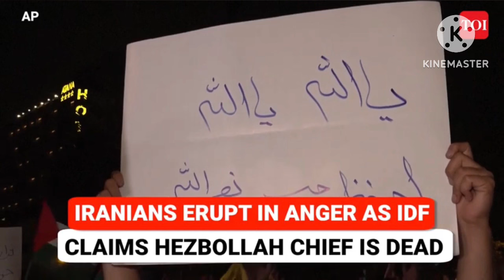“พอแล้ว ต้องการล้างแค้นเดี๋ยวนี้”ชาวอิหร่านดันรัฐบาลโจมตีอิสราเอลท่ามกลางกล่าวอ้างสังหารนาสราเลาะห์?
วิเคราะห์ เหตุการณ์ สถานการณ์ ภูมิรัฐศาสตร์โลก “พอแล้ว ต้องการล้างแค้นเดี๋ยวนี้” ชาวอิหร่านผลักดันรัฐบาลโจมตีอิสราเอลท่ามกลางกล่าวอ้างสังหารนาสราเลาะห์?!